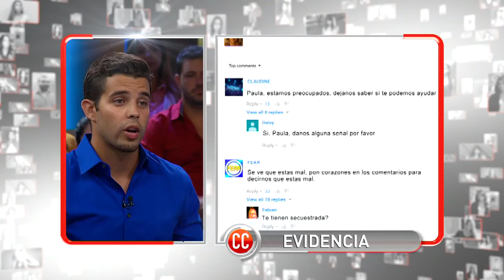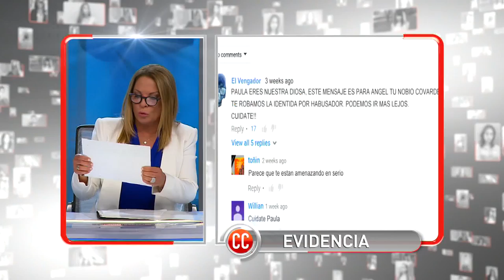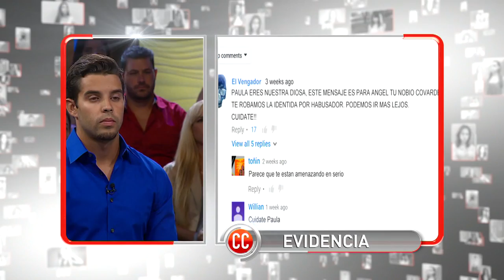Misterio en YouTube | Caso Cerrado | Telemundo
Video oficial del controvertido programa de Telemundo Caso Cerrado. Paula es una Youtube que por vengarse ha fingido en las redes ser secuestrada por su exnovio. Sus seguidores atacan al joven cuando se lo encuentran por la calle y hasta la policía lo ha detenido para investigar el asunto.